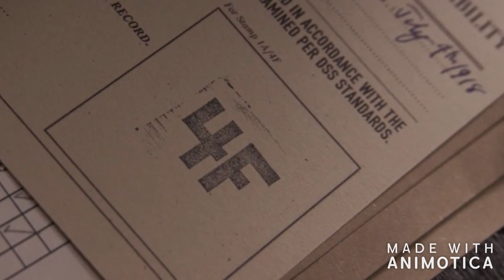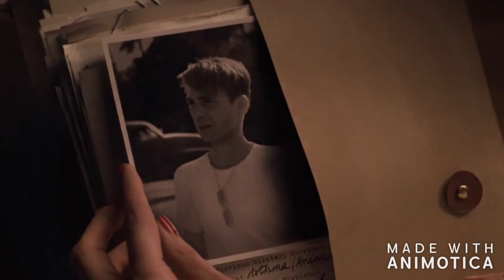Captain America - Feel Invincible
è un video di un anno fa… spero vi piaccia, è tra i miei preferiti!!